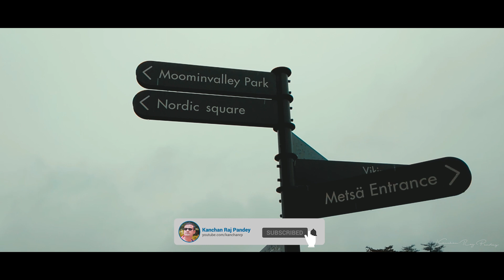Moomin Valley Park | Saitama | Japan Vlog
Moominvalley Park is the world’s first theme park outside of Finland where you can relive the story of the adorable Moomin trolls.

Address: Metsä Village, 327-6 Miyazawa, Hanno-shi, Saitama
Access: 50 minutes from Ikebukuro Station to Hanno Station
Hours: 10am - 8pm